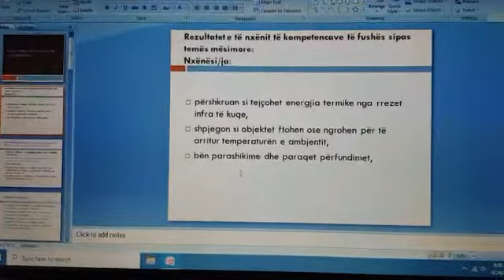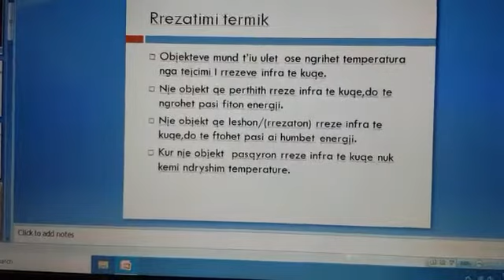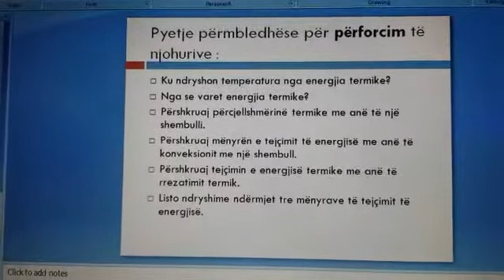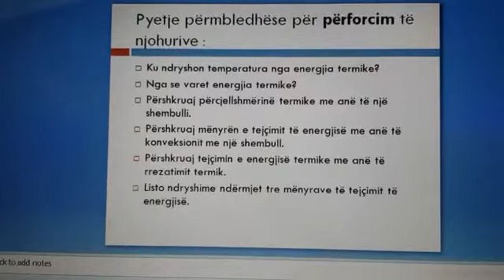Energjia qe tejcohet nga rrezatimi- Klasa 9 (Fizike)